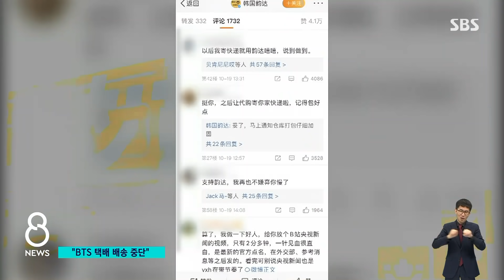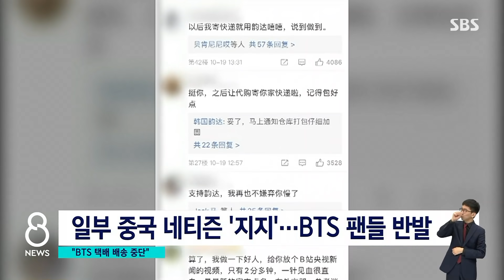중국 업체가 올린 SNS에 "BTS 택배 NO, 이유는 알지?" / SBS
최근 중국에서 방탄소년단의 수상 소감을 놓고 논란이 벌어졌지요, 그런데 중국의 대형 물류업체가 방탄소년단 관련 제품 운송을 중단하겠다고 해 중국 안에서도 반발이 나오고 있습니다.
베이징 김지성 특파원입니다.